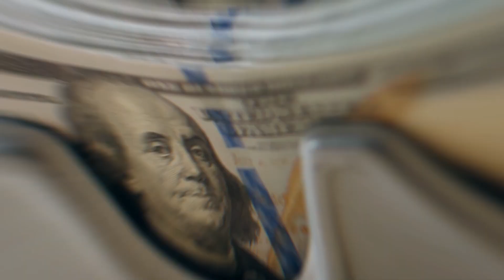This Fell From The Sky But No One Knows What it Is